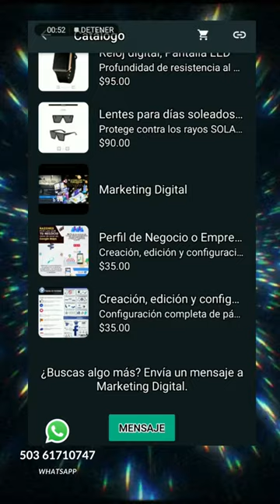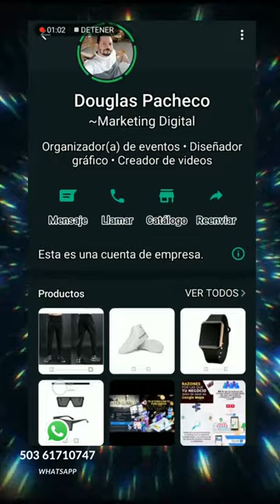Douglas Pacheco, servicios multimedia para cualquier espacio de su necesidad, clases etc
servicios multimedia para cualquier ocasión o espacio de su necesidad, marketing digital, clases online, asistencia, computación, productos, mini videos, espacio en canal de youtube todo lo que disponga